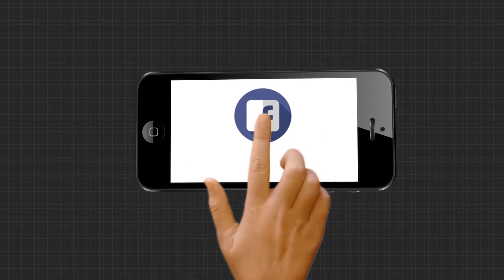ମାଲକାନଗିରି ରେ ବନ୍ୟା ପରିସ୍ଥିତି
5 ଦିନ ହେଲାଣି ମାଲକାନଗିରିରେ ନିର୍ଧୁମ ଛେଚି ଚାଲିଛି ବର୍ଷା।ମାଲକାନଗିରି ରେ ବନ୍ୟା ପରିସ୍ଥିତି ।ଅହରହ ବର୍ଷା ହେଉଥିବା ବେଳେ ଜିଲ୍ଲାର ସମସ୍ତ ପୋଲ ଉପରେ ପ୍ରାୟ ବେକେ ଉପରେ ପାଣି ଚାଲୁଛି.